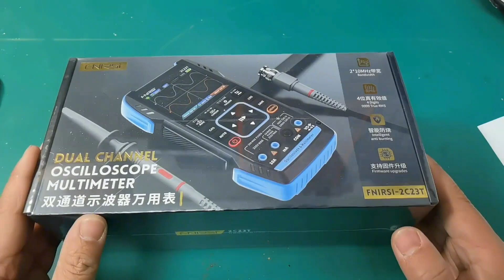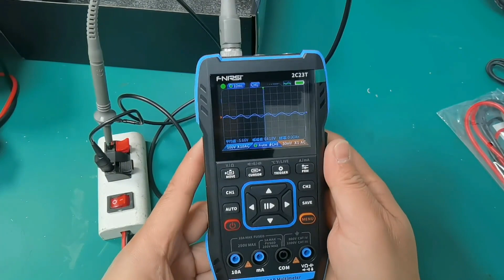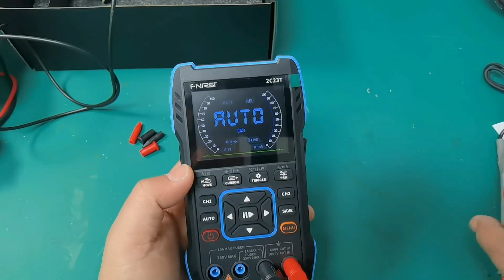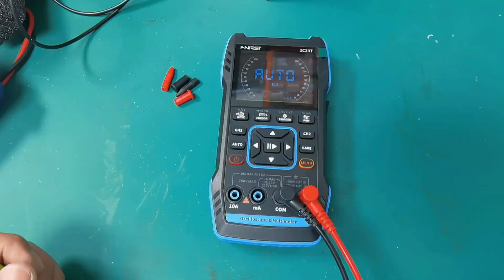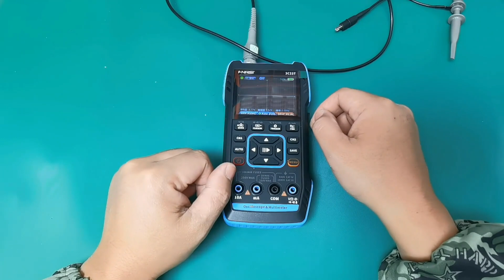万用表就能测，为啥还非得用示波器？他俩啥区别？视频最后告诉你